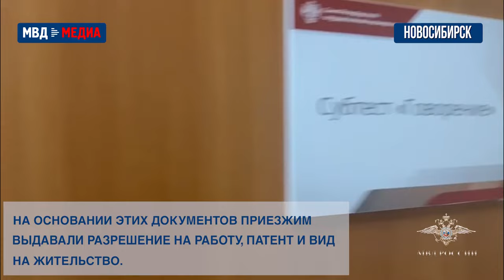Оперативные новости. Главное за неделю. 14.06.2024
Об этих и других новостях читайте на информационном портале МВД МЕДИА (mvdmedia.ru) и на официальном сайте МВД России

Если в отношении вас совершено противоправное деяние – обращайтесь в полицию!

С заявлением (или сообщением) о преступлении, либо об административном правонарушении можно обратиться в любое время:

лично в территориальные органы МВД России.

через онлайн-сервис приёма обращений на официальных сайтах территориальных органов МВД России.

по телефону 102.